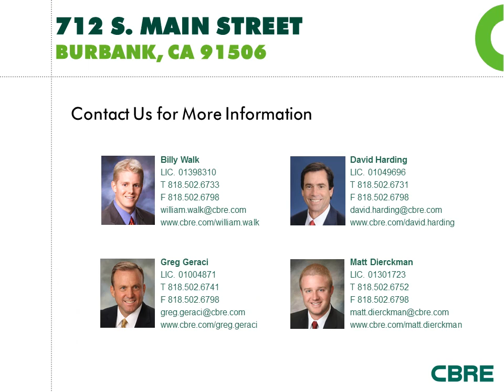712 S. Main Street, Burbank, CA 91506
Tour of 712 S. Main Street. 4,082 SF industrial building for sale.